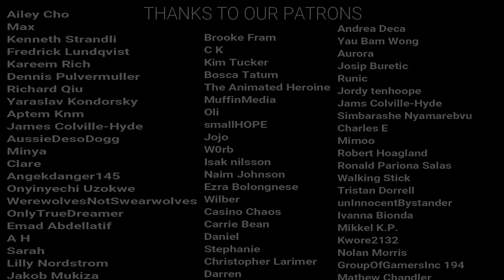Daredevil Season 2 Episode 9 "Seven Minutes in Heaven" REACTION!!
Here's our reaction to Daredevil 2x09 "Seven Minutes in Heaven!"
The Schedule for our reaction Channel:
Monday- Better Call Saul
Tuesday – Daredevil
Wednesday- The Haunting of Bly Manor
Thursday- Home Alone
Friday- Elf
Saturday- Better Call Saul
Sunday-- Daredevil